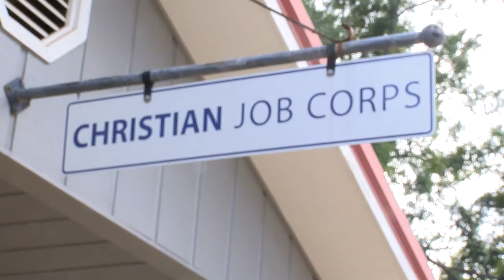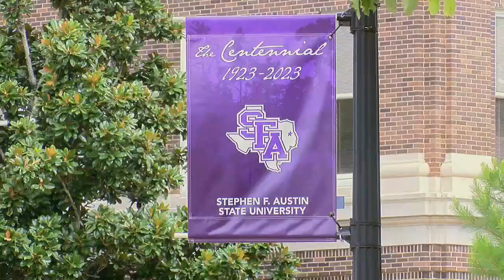Nacogdoches Christian Women’s Job Corp accepts new students, seeks volunteers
The Nacogdoches Christian Women’s Job Corp. helps women enter the job force to better their current livelihood and create a brighter future.